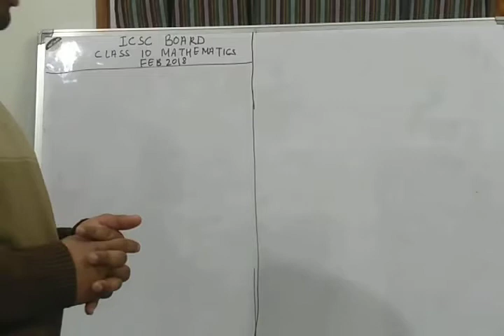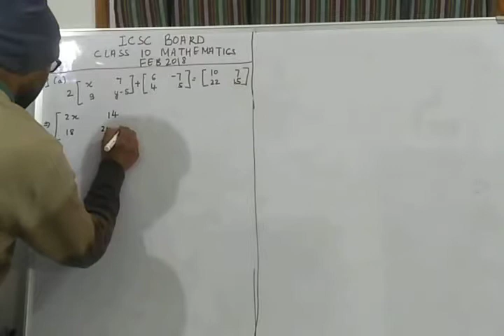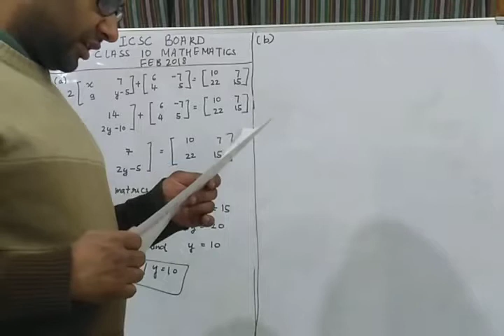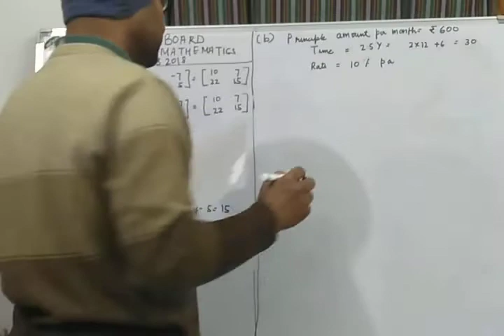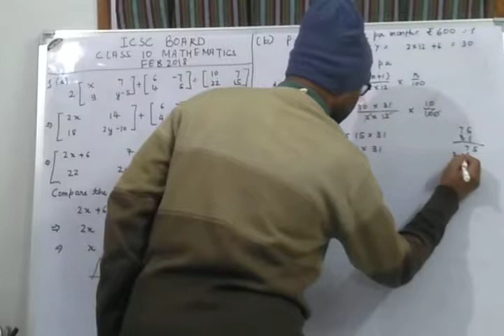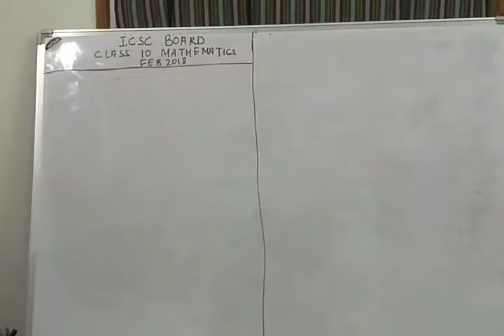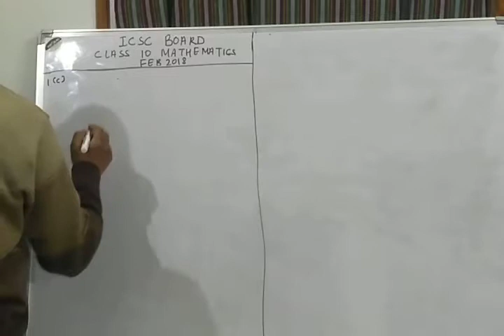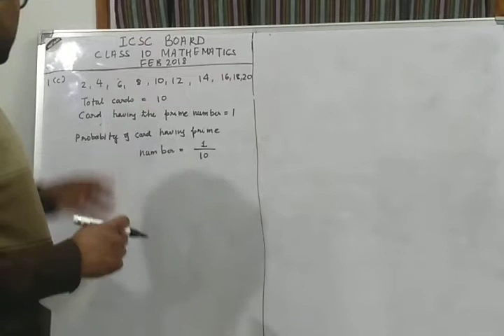ICSE 2018 Mathematics Paper Solution Q-1 Part 1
This is the part 1 of the Q 1 which was asked in mathematics paper of ICSE 2018.